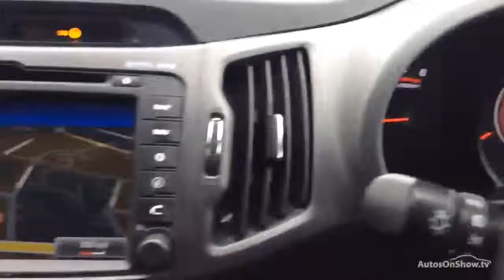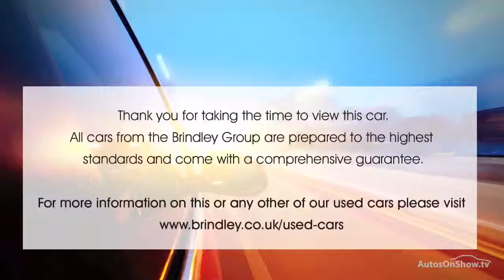KIA SPORTAGE CRDI KX-3 SAT NAV SILVER 2012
2012 KIA SPORTAGE CRDI KX-3 SAT NAV ESTATE DIESEL, in SILVER